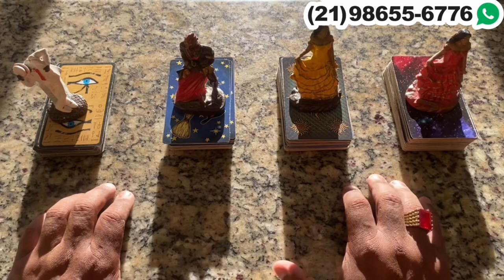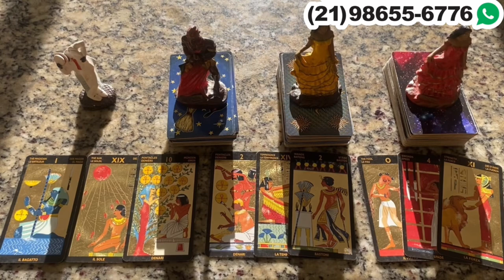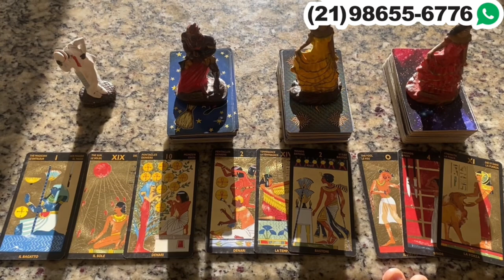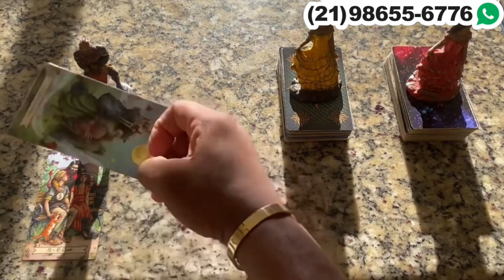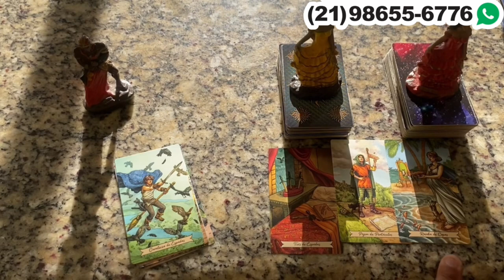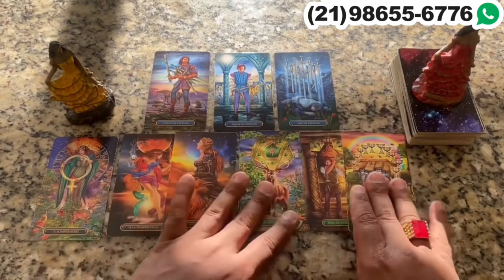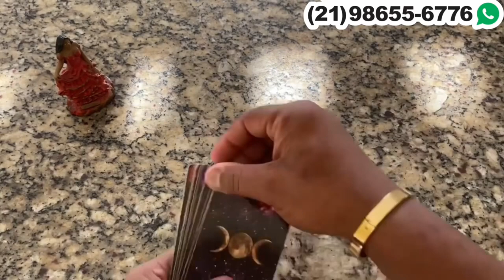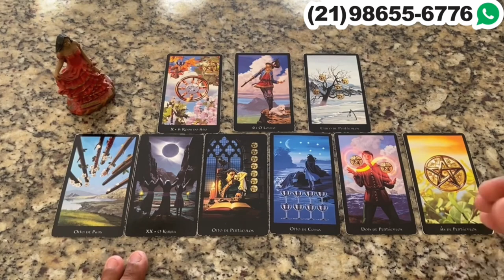Descubra Suas Respostas Com o Tarot Responde 🔮 | Previsões Diárias e Interativas